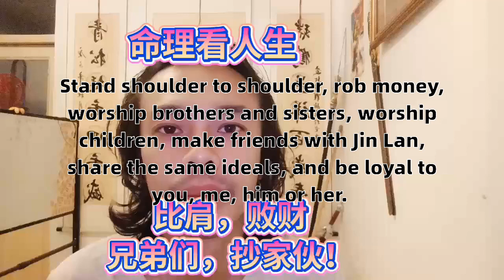比肩劫财拜把兄弟姐妹拜把子义结金兰志同道合同志你我他她讲义气Rob money worship brothers and sisters worship son righteousness knot